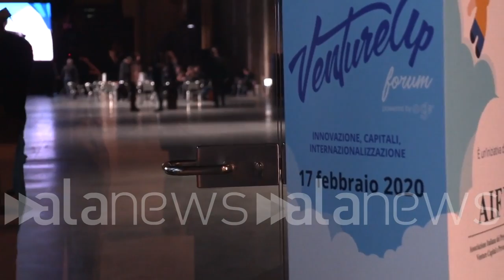Innovazione, Intesa SanPaolo protagonista nella sfida del venture capital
Montagnese e de Vecchi: "Il nostro Innovation Center a sostegno del Paese"

 (Torino). Innovazione, Intesa SanPaolo protagonista nella sfida del venture capital (Sara Iacomussi/alanews)